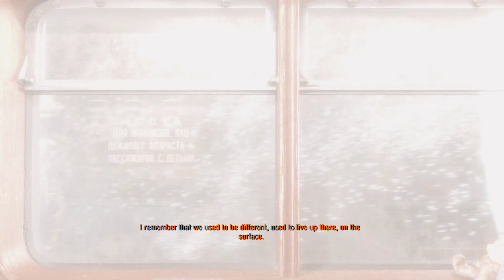NE LUPTAM CU MONSTRII CAT MASINA! METRO EXODUS EP 1